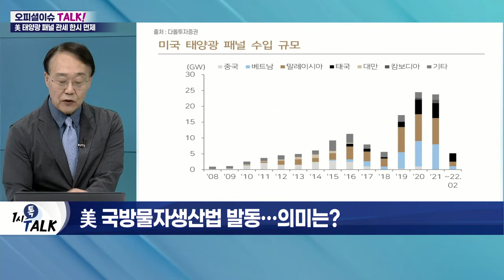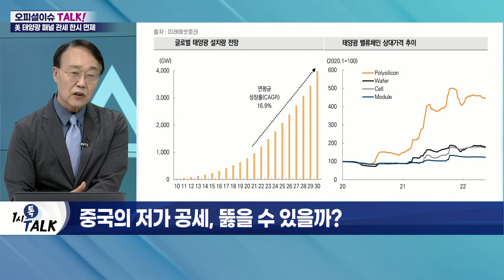태양광도 美 현지 생산 늘린다… 국내 수혜 기업은?_오피셜 이슈 TALK (20220607)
Q. 美 국방물자생산법 발동… 의미는?
- 바이든, 국방물자생산법(DPA) 사용 승인
- 청정에너지 기술 관련 제품 생산 가속 계획
- 태양광 패널 부품·변압기 등 제조 확대 기대

Q. 동남아 4개국, 中 관세 우회 의혹 풀렸나?
- 태국·말레이시아·캄보디아·베트남 수입 태양광 패널에 2년간 관세 면제
- 美 상무부, 4개국 기업에 中 관세 우회 혐의 조사
- 美 기업 태양광 패널 수입 중단: 고율 관세의 소급 적용 우려

Q. 중국의 저가 공세, 뚫을 수 있을까?
- 중국산 저가 공세 시 글로벌 공급망서 배제 가능성
- 국내 보급 중국산 모듈 증가세
- 韓 태양광 셀 시장 70%, 중국산이 차지
- SKC·OCI 등 태양광 관련 사업 축소 중
- 한화큐셀, 글로벌 10위권에서 유일 非 중국기업

Q. 태양광 동맺 맺은 韓-美… 국내 기업 수혜는?
- 바이든 방한 시 한미경제기술 동맹 범위 확대
- 미국, 태양광 파트너로 한국 선택: 국내 기업 美 시장 진출 확대 검토
- 미국의 中 태양광용 원자재 수입 금지: 한국 반사효과 기대
- 美 증시 태양광 관련주 흐름 양호
- 단기적 관점보다 장기적 관점 접근 필요
- 국내보다 해외 태양광 상장지수펀드 등에 관심